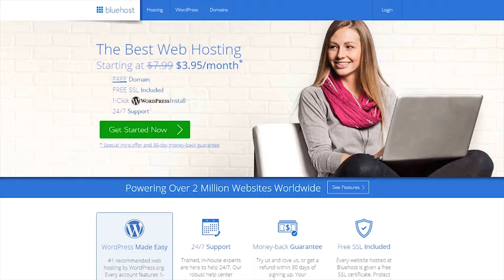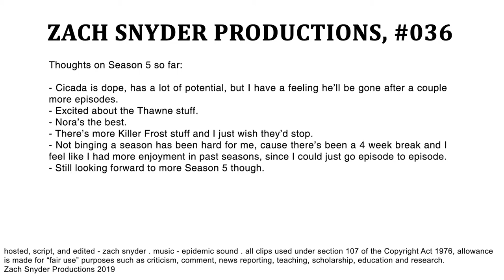Did The Flash Season 4 ACTUALLY Suck??? | YOUR EVERYDAY NERD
YEN #036 - A lot of people complain about The Flash Season 4 and I honestly don't get it.